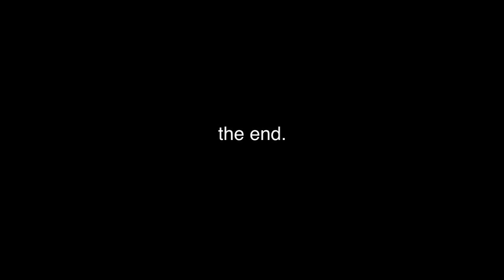Shackleford Banks 2012 - Wide Angle 720p Test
Footage from Nikon D5000 w/ Tokina 11-16mm / 2.8 glass.